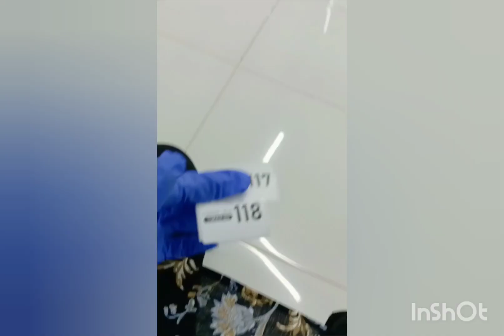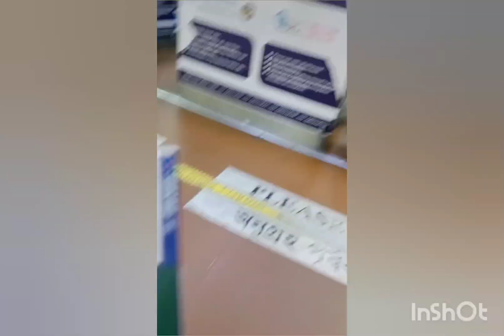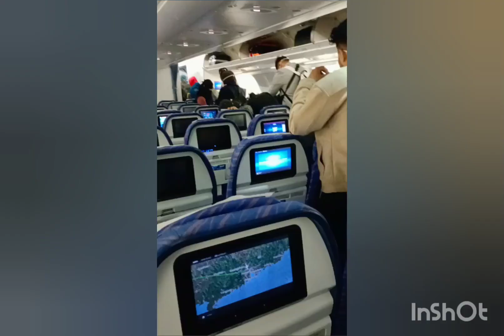Returning back to China🇨🇳 after 2 yrs 9 months (12th October 2022)✈️Goodbye Bangladesh 🇧🇩